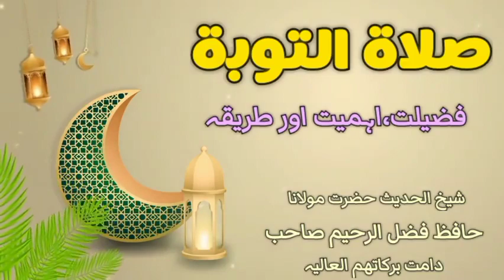Salat Ul Toobah Ki Fazeelat Or Tareeka صلاۃ التوبہ کی فضیلت، اہمیت اور طریقہ